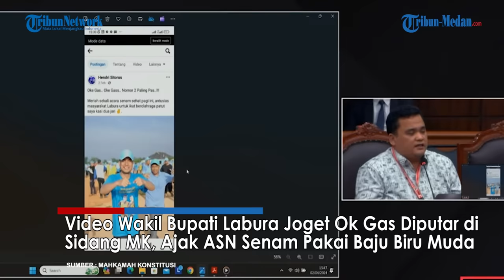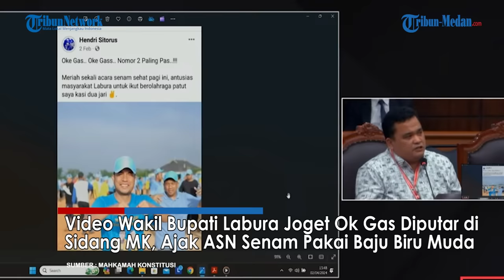HAKIM HERAN, Nyanyian Saksi di Sidang Berbeda Dengan Video Pejabat Labura Joget Ok Gas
TRIBUN-MEDAN.COM - Lagu Oke Gas dipasang saat Warga asal Labuhanbatu Utara (Labura), Sumatera Utara, bernama Mukti Ahmad menjadi saksi dari capres-cawapres nomor urut 03, Ganjar-Mahfud di sidang sengketa Pilpres 2024 di MK, Selasa (3/4/2024).

Mukti menyebut, ASN dan kepala desa di wilayahnya wajib ikut kegiatan senam diiringi lagu 'Oke Gas'.b seluruh peserta juga disebut wajib menggunakan baju berwarna biru muda.